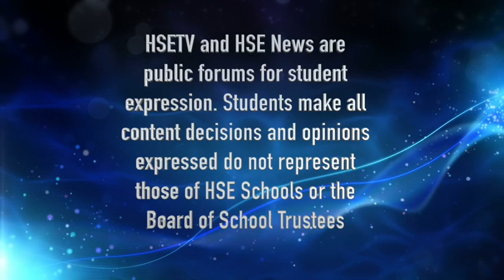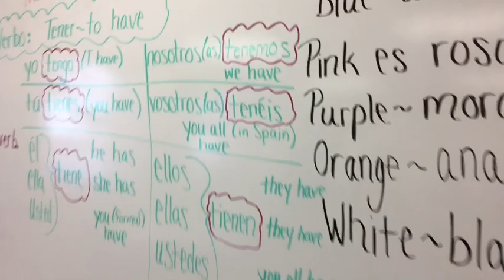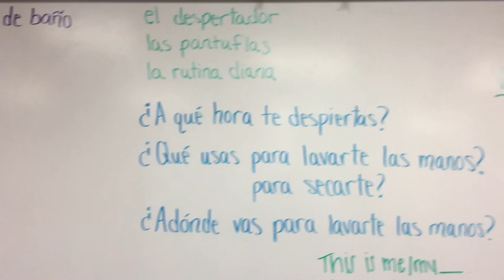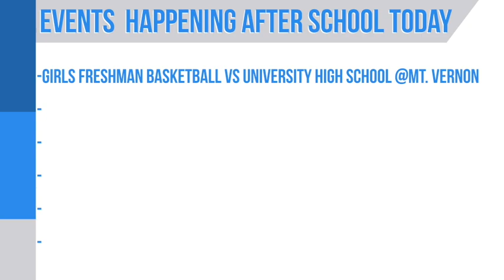HSETV Newscast: Wednesday Dec. 13, 2017